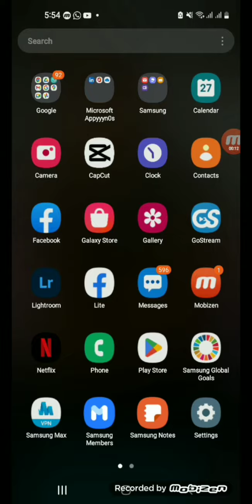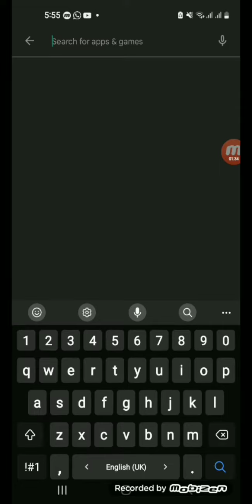ma rabta inad barato English ta sifudud